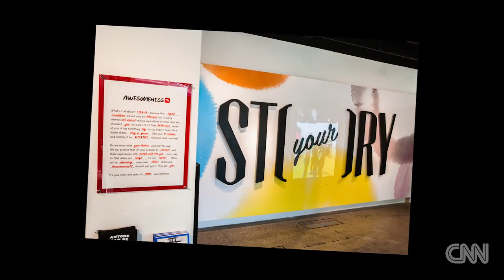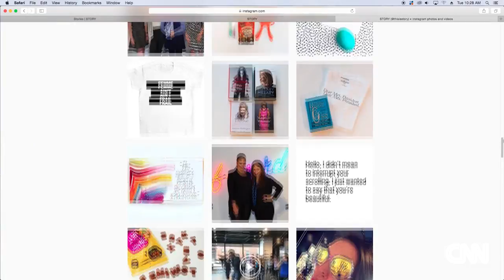A New Point of Sale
CNN's Kelly Bowman explores a Chelsea store with an ever-changing story.